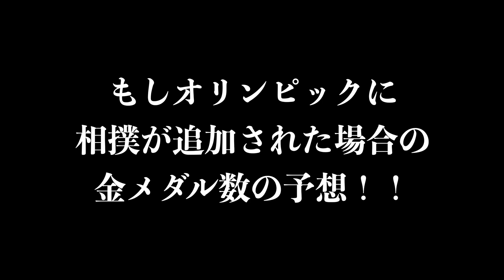金メダル爆増！？もしオリンピックに『相撲』が追加されたら！？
「大相撲」とスポーツとしての「アマチュア相撲」は別物です。

noteも最近よく更新してるから読んでみて！